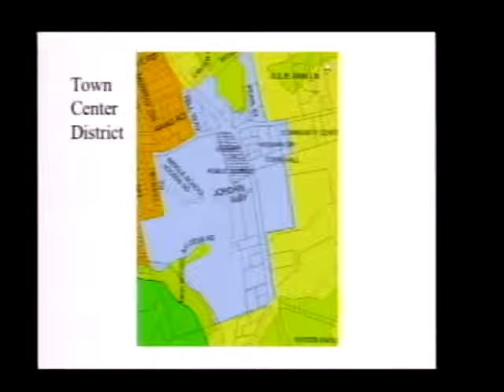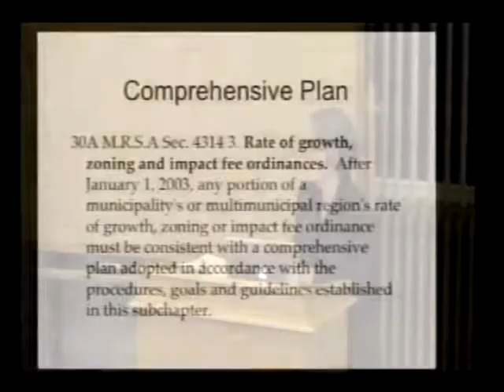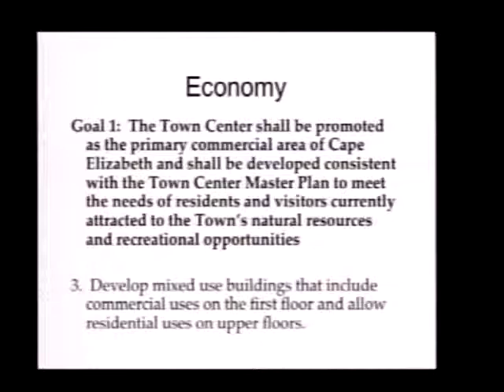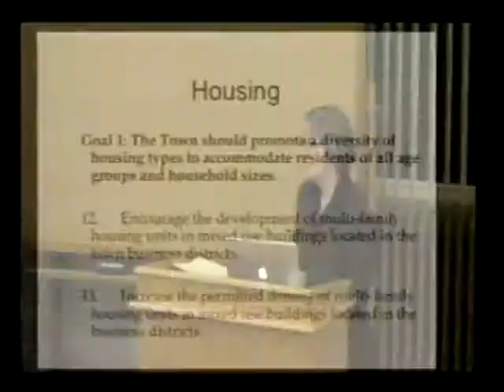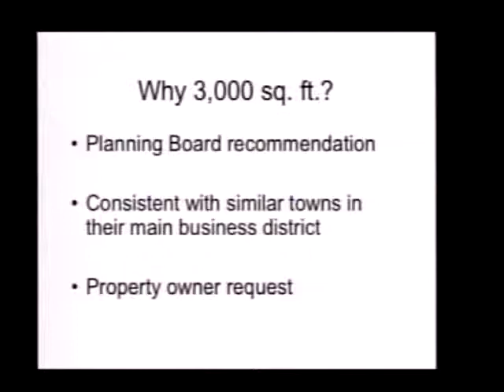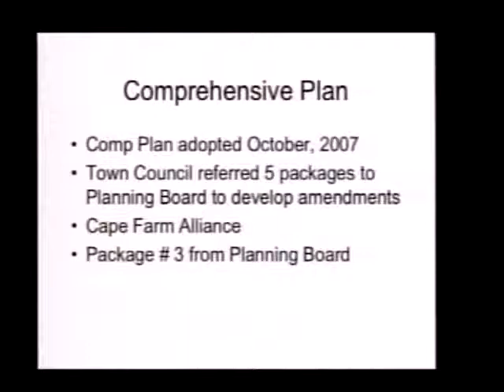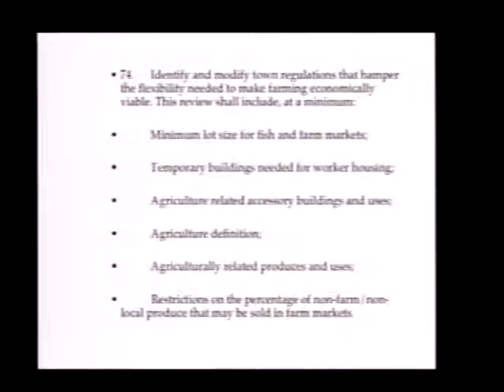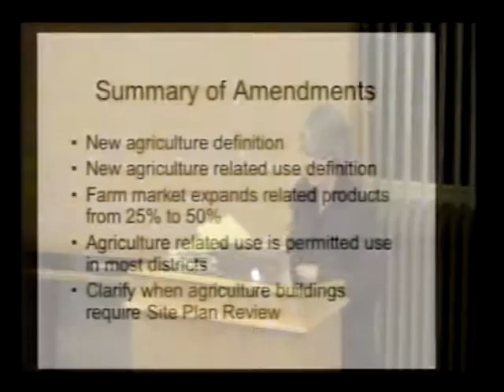TC April 12, 2010